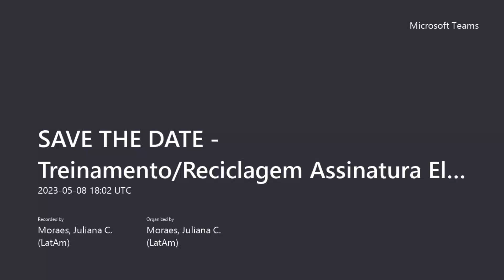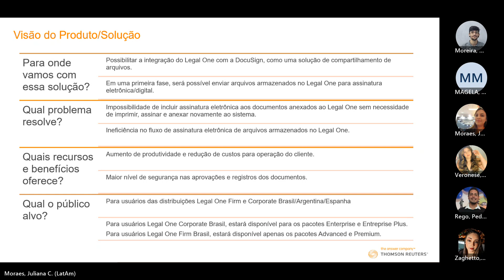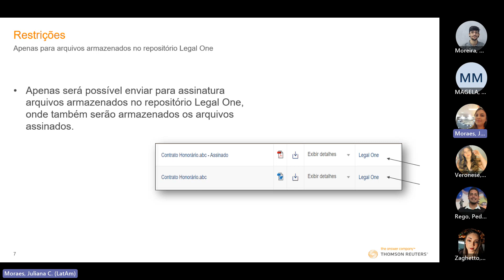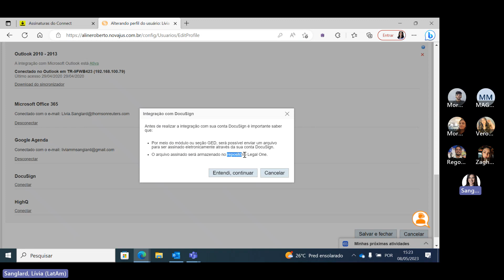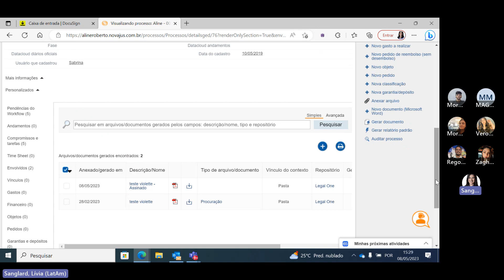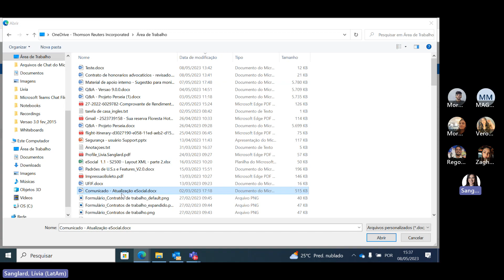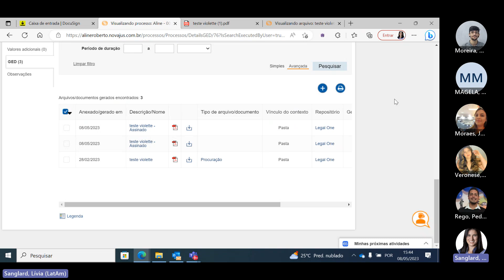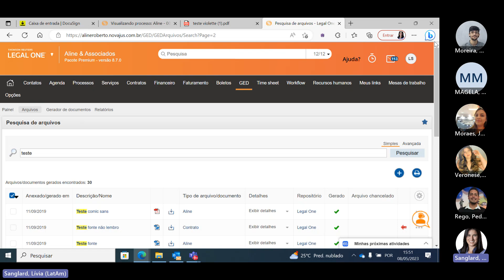Addon Assinatura Eletrônica - Legal One Firm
Conecte e automatize a forma como prepara, assina, age e gerencia contratos em seu escritório de Advocacia com a DocuSign. A escolha número 1 do mundo para assinaturas eletrônicas.